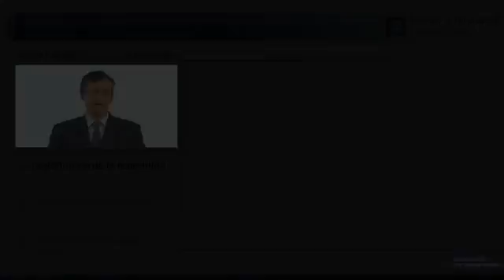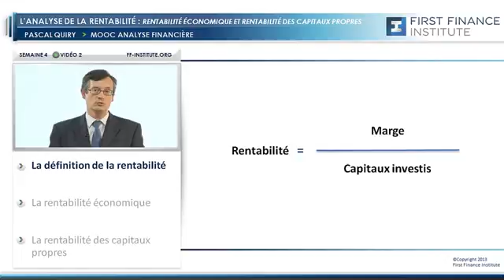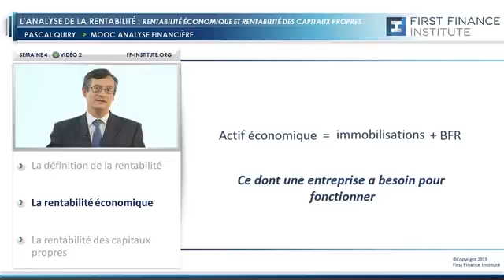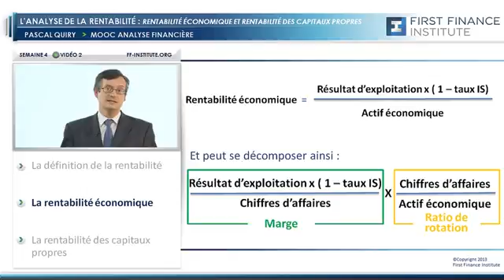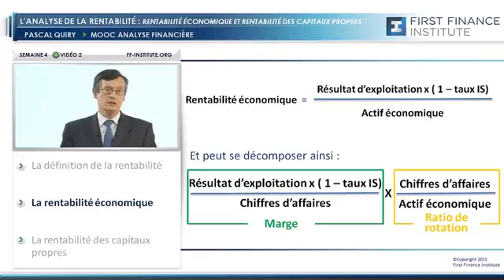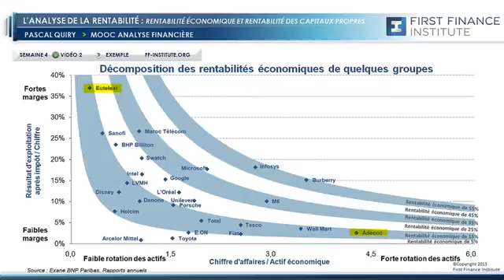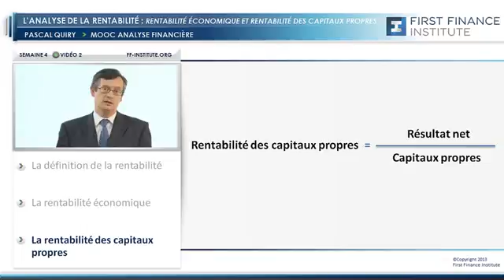4 2 Semaine 4 Vidéo 2 Rentabilité économique et rentabilité des capitaux propres